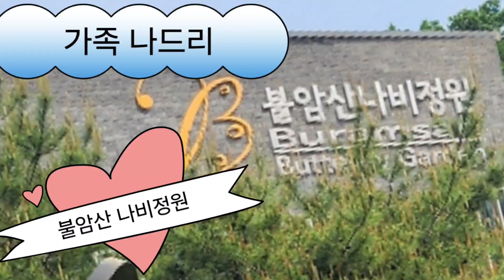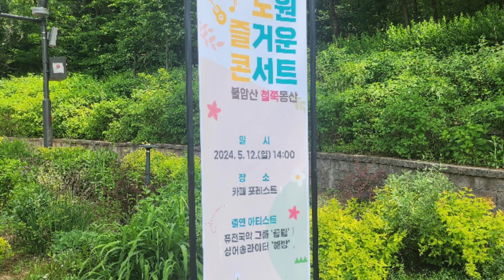불암산 나비정원 - 서울 가볼만한 곳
# 가족 나드리# 불암산# 봄나드리
불암산 아래  멋지계 꾸며진  나비정원 헐헐 날아봐.